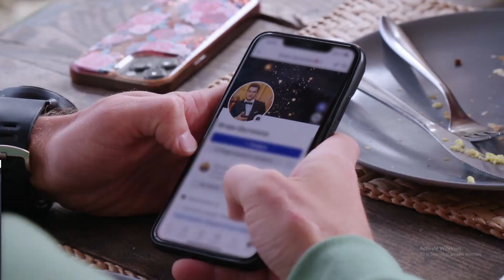Nikki Still Can’t get Enough, Nick Calls Out FAT Americans || 90 Day Fiancé Recap E9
We are doing a recap on 90 Day Fiancé E9.

Transcript